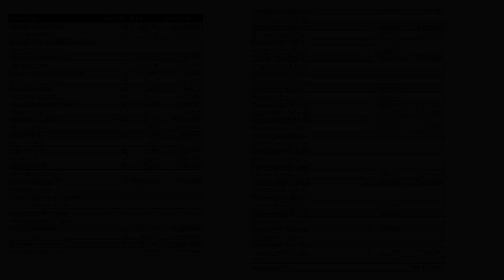TOWER OF UNDEAD B1F 50 X CABAL ONLINE 16 JULY 2024